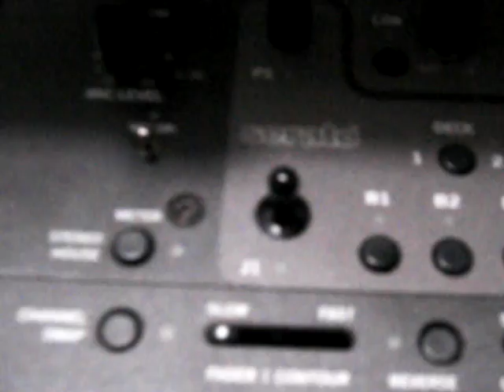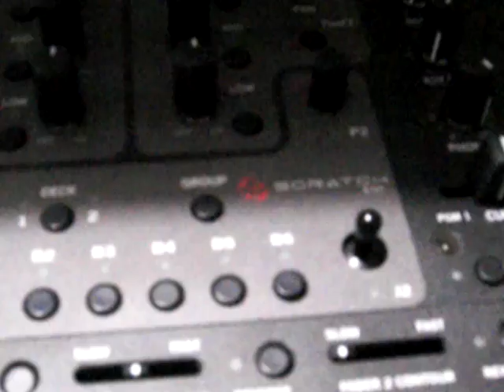Rane ttm 57 Serato scratch live issue freezing fix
Issue: i connected my mac ttm57 and my external and nothing worked it was freezing i tried many things and i found a way to fix it.

1. turn on mac
2.run scratchlive
3.turn on ttm57
4.on the the ttm57 turn off a green light thats on below j1 by pressing the knob button down and then do the same for  j2
5. connect ttm57 usb to mac
6. connect your external
7. everything should work GOOD LUCK!
Mac book pro 4 ram 320 g of memory + 500g external storage with a firewire 800 connection